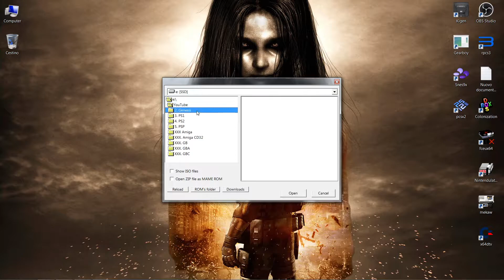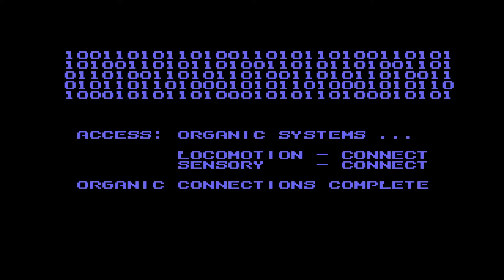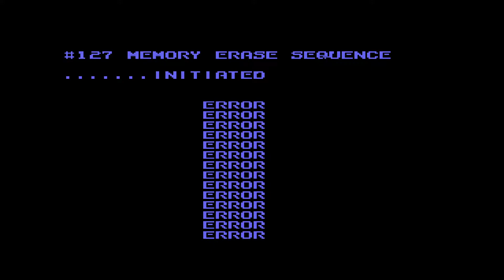Kigen - Cyborg Justice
Origin = SEGA Mega Drive / SEGA Genesis

Laptop MSI GT70 / Windows 7 x64 / Nvidia GeForce GTX 780M
Kigen MultiSEGA v1.37.7
DS4 Windows v2.1.15 / PS4 Joypad / Nvidia 425.31
Vulkan / 16:9 / 4x / Bilinear filtering ON